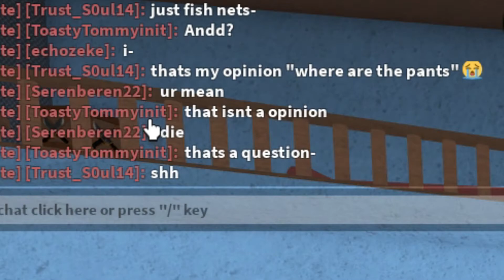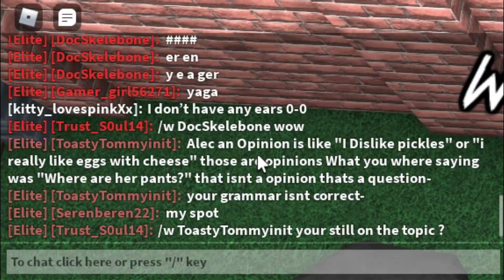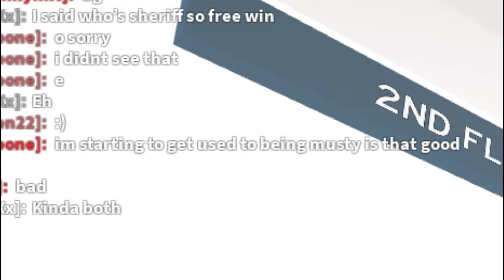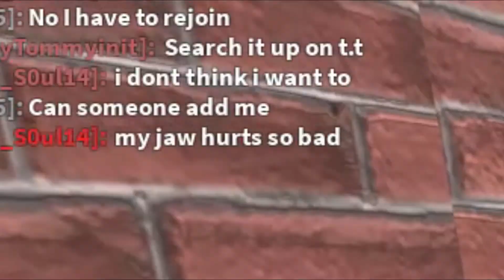Roblox Murder Mystery 2 Funny Moments Episode 2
Howdy do, fellow Roblox gamers? I'm the WhiteManFromTown, and it's time for some more wacky shenanigans in the wonderful world of Murder Mystery 2! Last time it was about politics and now it's about pants and showers. How did we get here? No idea lol. Things just seem to work themselves out like that. I hope you enjoy and I'll see y'all next time :)